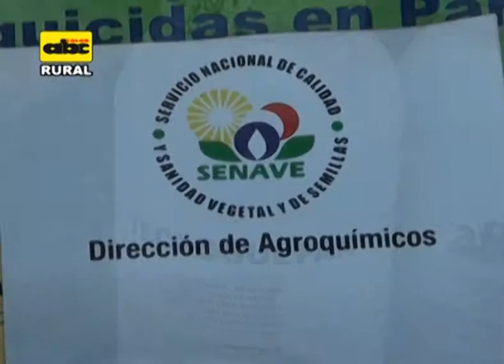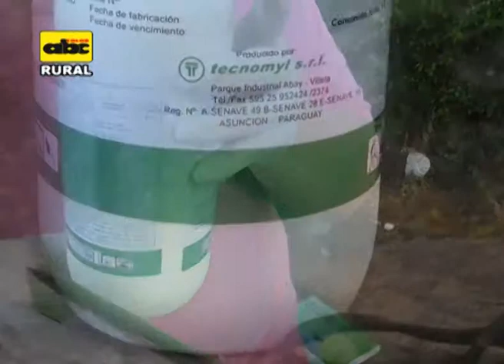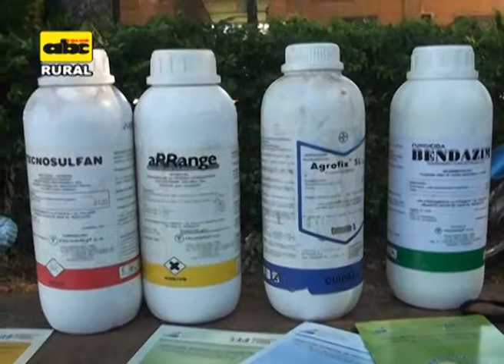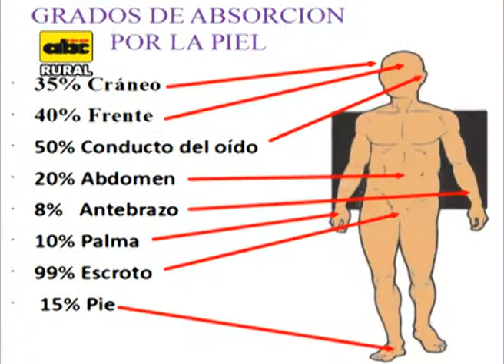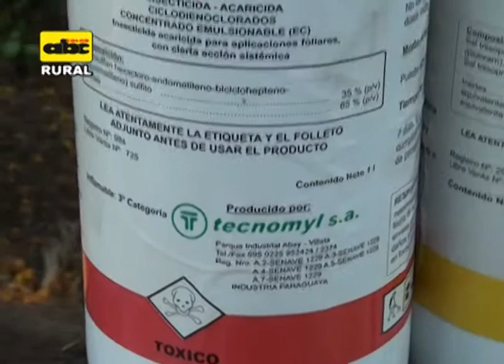Manejo de agrodefensivos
En este bloque, la Ing. Silvia Weyer, explica cómo realizar el manejo de agrodefensivos de manera seguras.